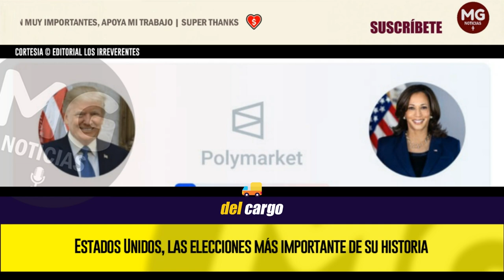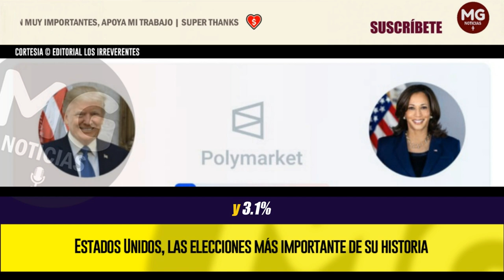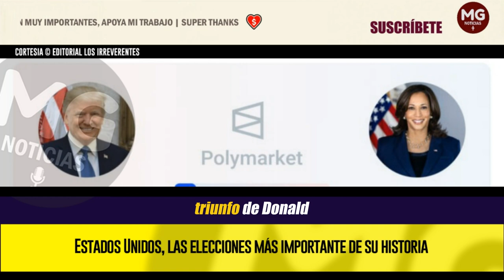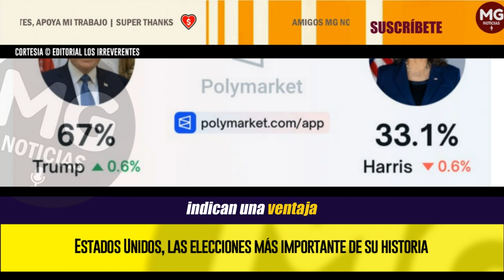ESTADOS UNIDOS, LAS ELECCIONES MÁS IMPORTANTE DE SU HISTORIA 🔴🔵 Editorial Los Irreverentes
El martes de la próxima semana tendrán lugar las elecciones generales en los Estados Unidos, donde, además de elegir al nuevo presidente, se renovarán los 435 escaños de la Cámara y una tercera parte del senado.